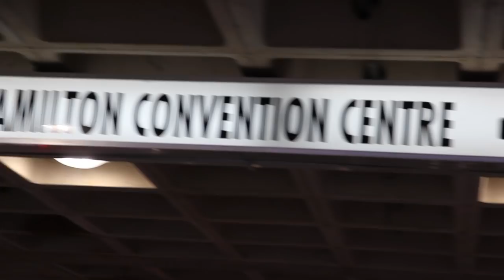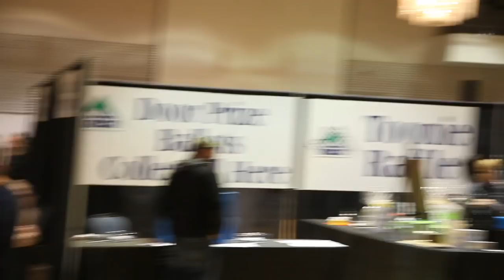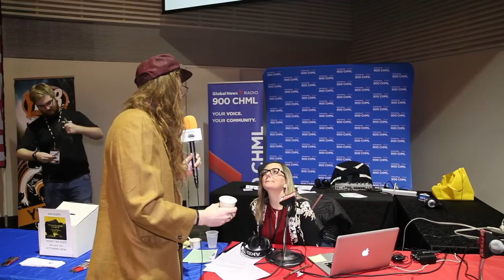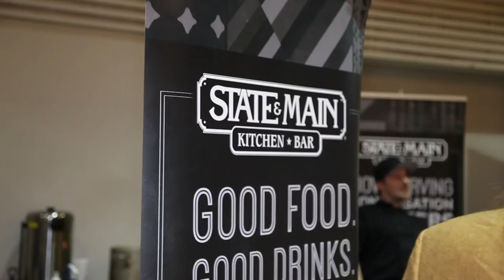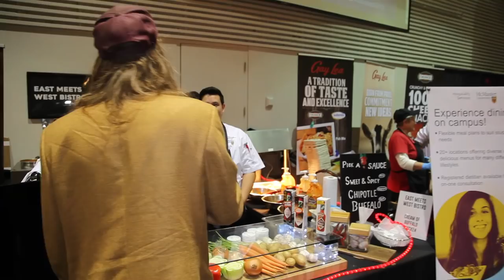Soupfest 2019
Annual Soupfest in Hamilton, Ontario running 17 years!